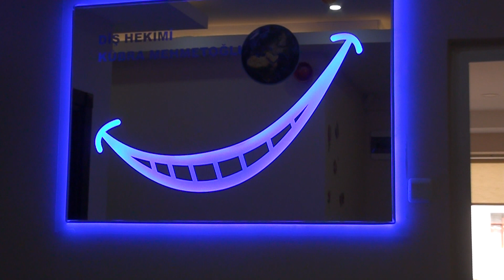DİŞ HEKİMİ KÜBRA MEHMETOĞLU - SELÇUKLU/KONYA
DİŞ HEKİMİ KÜBRA MEHMETOĞLU